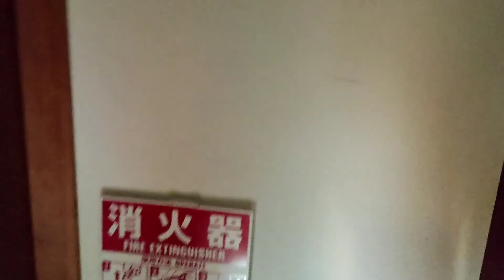Filipina British Life in Japan: Trip to Komagane Nagano#airbnb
In this video I share our short stay In Komagane Nagano Prefecture Japan.And the Air BnB we stayed during our trip. If you want to go skiing during winter this place is also popular for skiing ! I hope you like my video.thank you